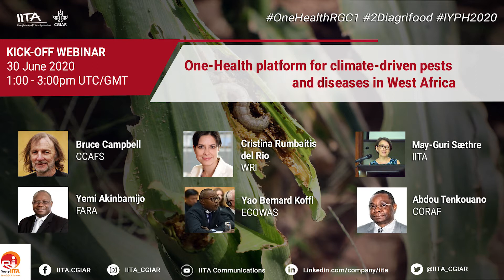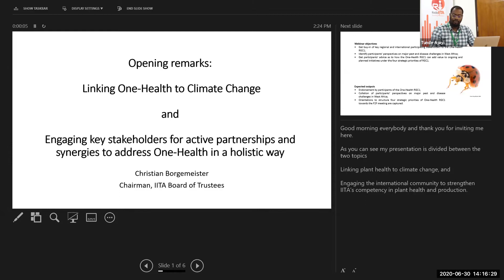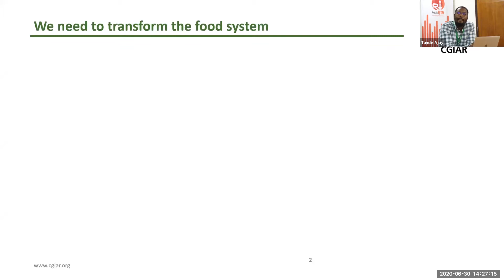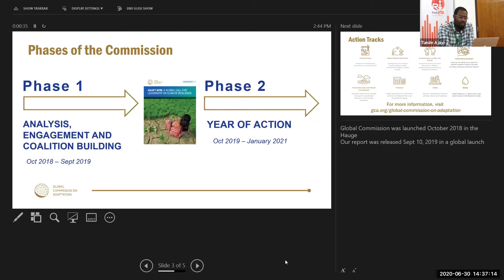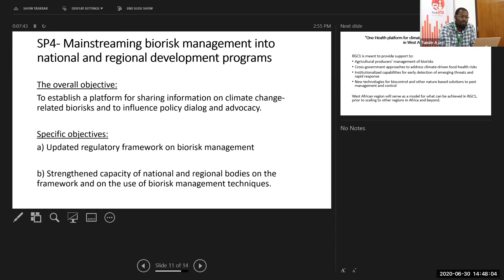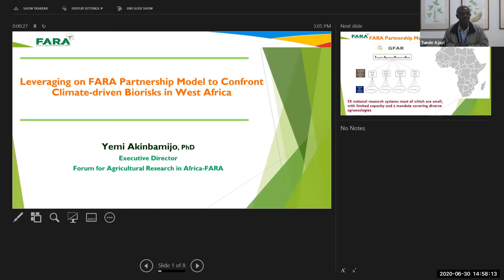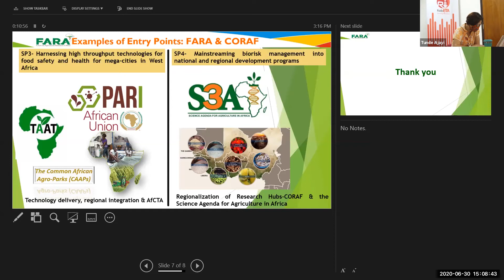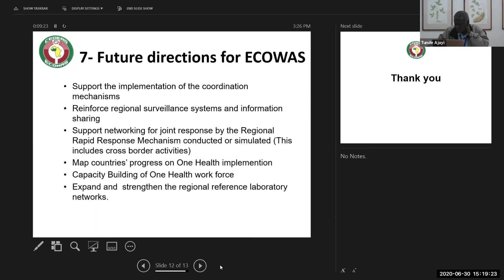One Health platform for climate driven pests and diseases in West Africa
One health platform.